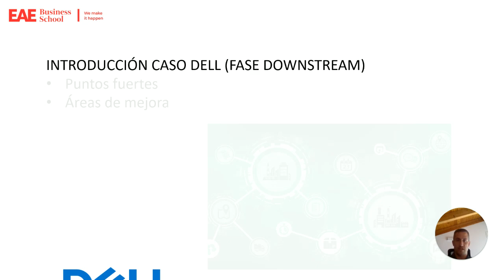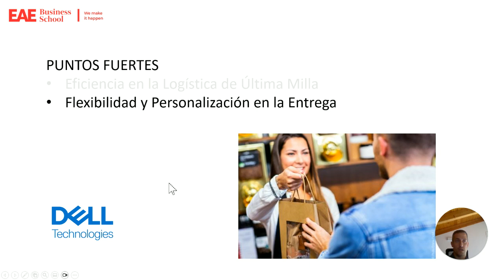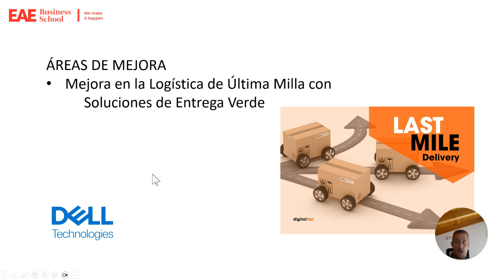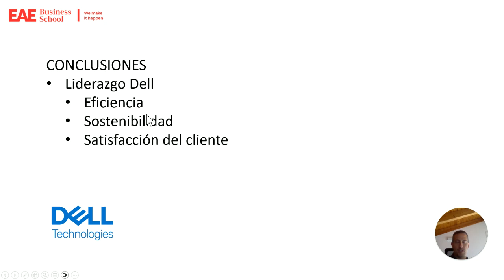Tres puntos fuertes y tres años de mejora en la cadena de suministro de Del 📊